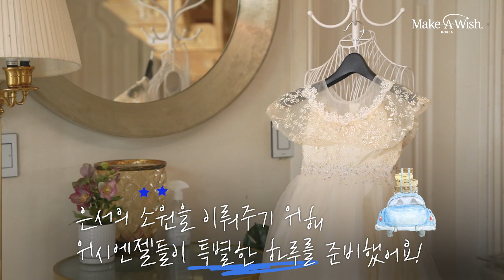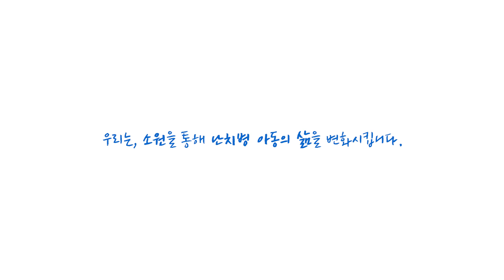가족과의 행복한 모습을 영상으로 남기고 싶은 만 5살 소녀의 소원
"저는 찰칵 놀이를 제일 좋아해요!"
병명 자체가 없을 정도의 희귀 질환인 SMARD1(호흡곤란 동반 척수근위축증)을 앓고 있는 은서(2018년생)의 소원이 이루어졌습니다.

만 5살의 은서는 사진을 찍을 때 나는 '찰칵' 소리와 자신이 찍힌 영상을 보는 것을 좋아하는 아이인데요. 하지만 안타깝게도 부모님과 은서, 온 가족이 함께 찍은 사진이나 영상은 거의 없다고 해요. 그래서인지 은서의 소원은 '가족과의 행복한 모습을 영상으로 남기는 것'이었습니다.

소원 성취 당일, 은서와 가족들은 잊지 못한 특별한 하루를 보내고, 영상으로 담았는데요. 은서가 소원을 이룬 행복한 순간을 지금 소개합니다.

후원: JYP엔터테인먼트